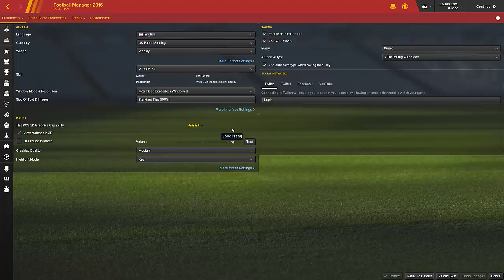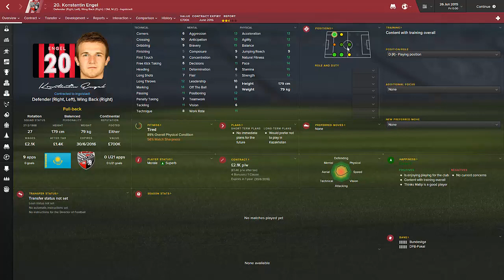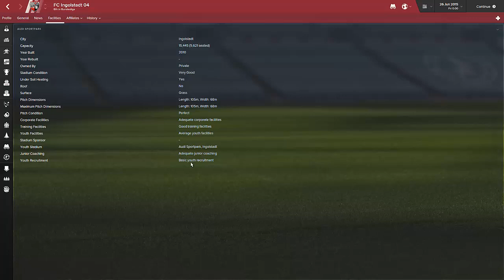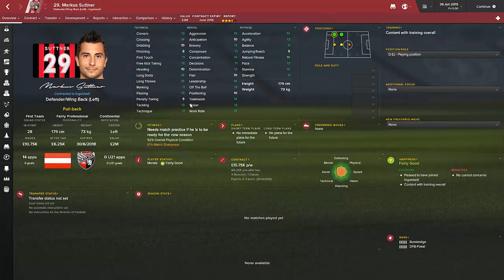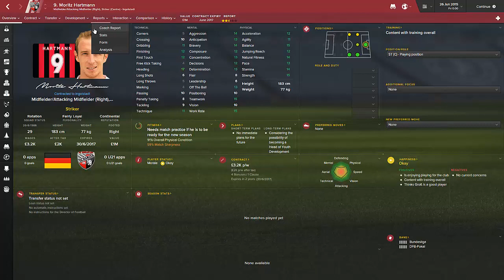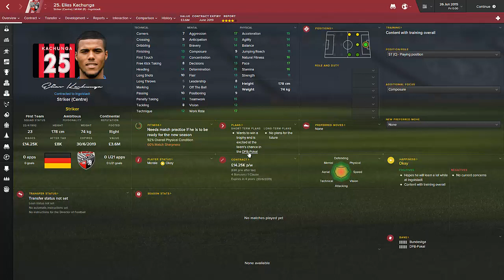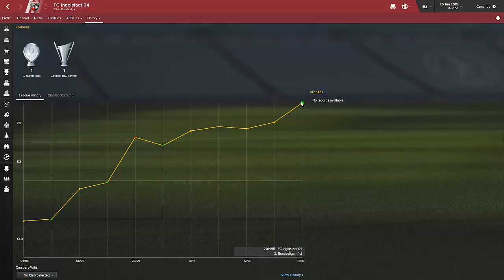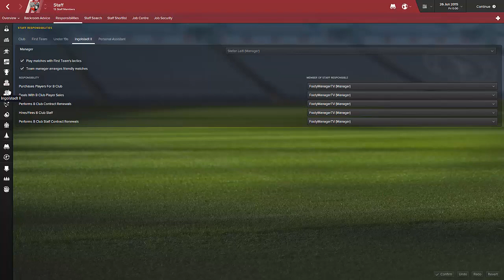Football Manager 2016 Let's Play | FC Ingolstadt 04 #1 | A New Challenge Begins!